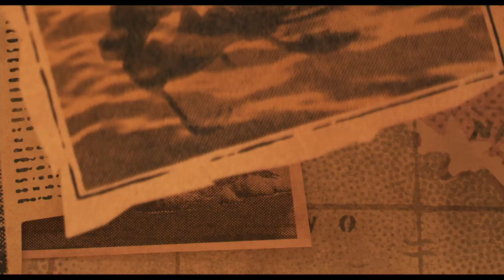Luca Exclusive Movie Clip - Sea Monsters (2021) | Fandango Family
Check out an Exclusive Movie Clip for Luca starring Jacob Tremblay!

US Release Date: June 18, 2021
Starring: Jacob Tremblay, Jack Dylan Grazer, Maya Rudolph
Directed By: Enrico Casarosa
Synopsis: On the Italian Riviera, an unlikely but strong friendship grows between a human being and a sea monster disguised as a human.